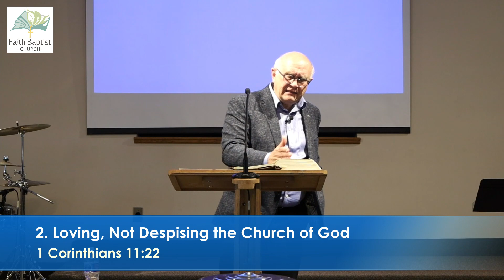May 7, 2023 - Striving Together at the Table